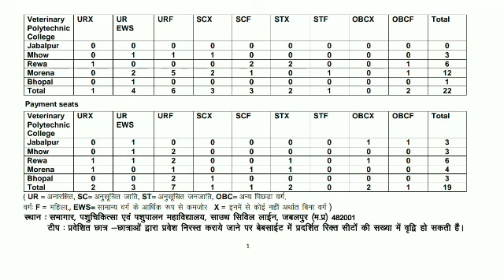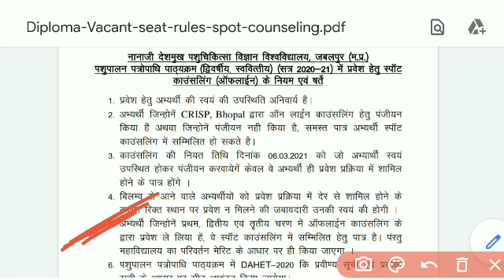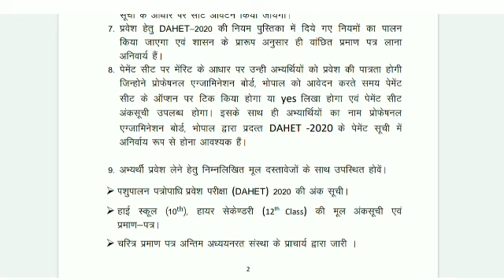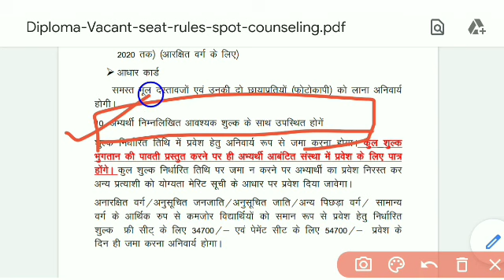Dahet CLC round counsling all details, dahet avfo, ndvsu jabalpur, dahet offline counsling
Hello friend's

Schools 🏫

College 📚

University🎓

Motivation video 🔥